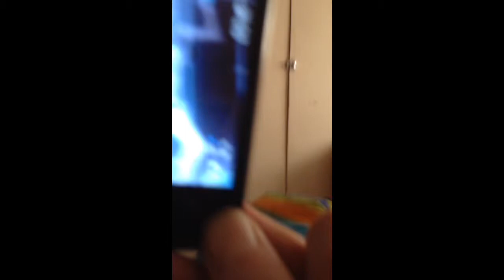Nov 12, 2015